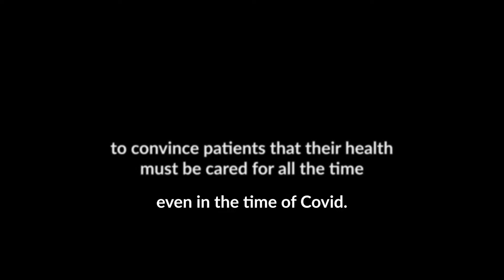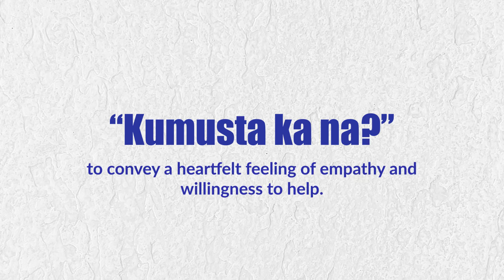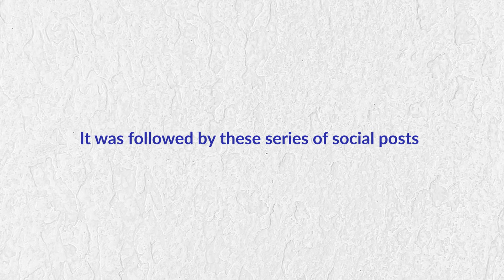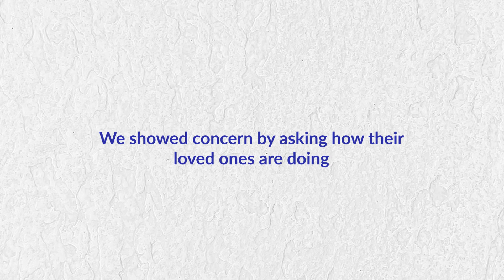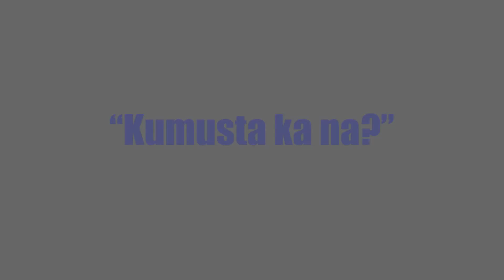QUILL 2020 MOUNT GRACE KUMUSTA KA NA FINAL EDIT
Work Sample for Mount Grace Quill Entry